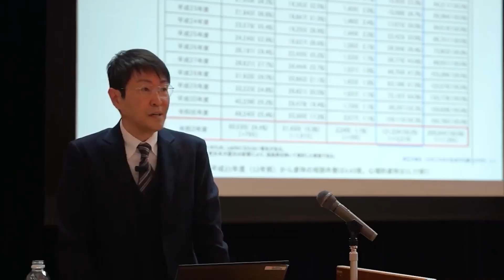【独学では難しい？】アダルトチルドレンに悩む人がハマりがちな2大パターンをアダルトチルドレン克服専門カウンセラーが徹底解説！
これをやると遠回りになる？！「アダルトチルドレン克服が難しくなる2大ポイント」を理解しておけば、その分問題解決力はUPします。

アダルトチルドレン克服カウンセリングの吉野が、カウンセリング現場での体験を元に
「アダルトチルドレンがハマりやすい2大パターン」を解説。

アダルトチルドレンを短期間で克服したい人は必見です。

生きづらさを感じるのはあなたのせいではありません。
自分を責めたりダメ出しする声に耳を貸さずに、一歩行動を始めることが大切なのです。

AC克服カウンセリング：吉野遼太

【関連記事】アダルトチルドレン克服が独学では難しい理由

【吉野遼太はどのようにしてACを克服したのか（プロフィール）】
「僕は生まれちゃいけない存在だった」「自分は誰かに否定される」そう思って生きてきた理由。そこから今の人生へと変化を遂げた道のりについて

【AC克服カウンセリングでは初回カウンセリングを受付中です】

・【AC克服】アダルトチルドレン克服に必要なたった1つのコツとは？

【AC克服情報満載！無料「メールマガジン」配信中】